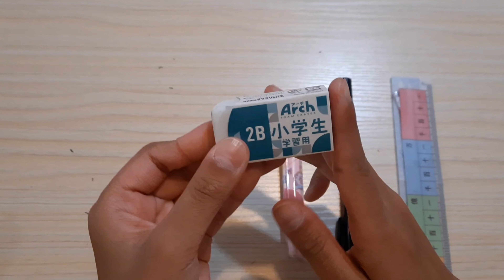しゃらくちゃんの筆箱紹介